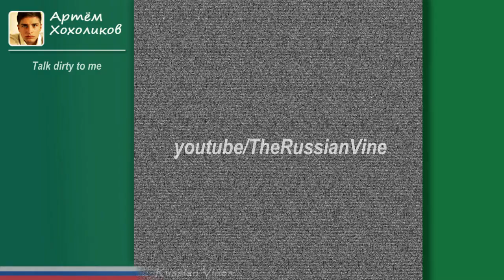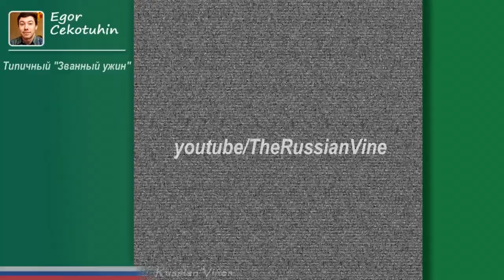Russian Vines #25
Vine-компиляция Русских вайнеров.